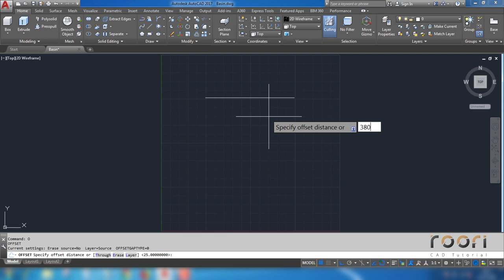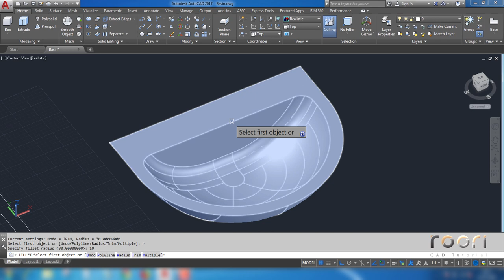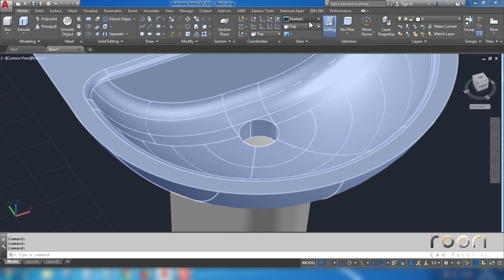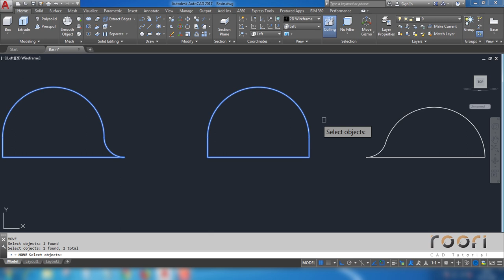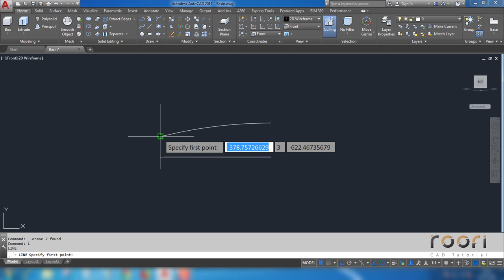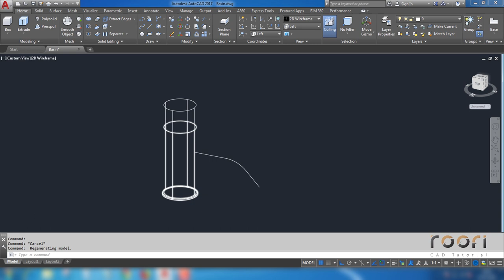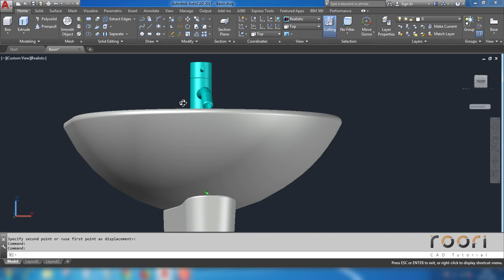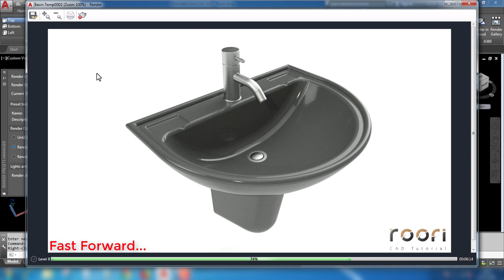3D Basin Sink in AutoCAD 3D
3D Basin Sink in AutoCAD 3D
In this video you will learn how to make a 3D ceramic basin and water tap with rendering in AutoCAD 3D.